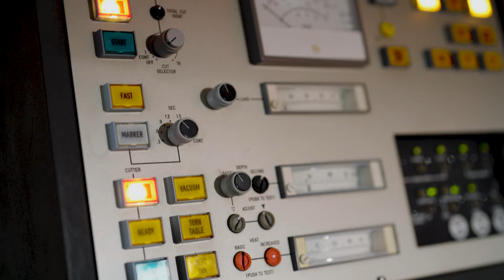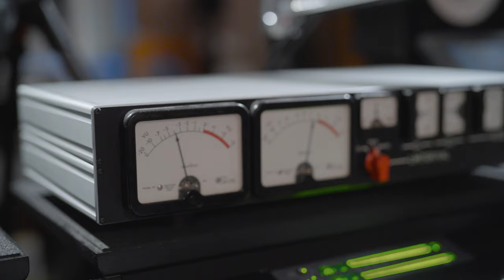Mastering Workshop with Geoff Pesche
Step inside London’s iconic Abbey Road Studios for a mastering workshop with Geoff Pesche! For his debut series, the veteran mastering engineer gives an overview of his background, the evolution of his job over time, and how he approaches projects on a daily basis. Geoff takes you through his analog signal path and explains the playback-to-capture computer setup. He comments on advancements in clocking and digital conversion, and illustrates why he typically aims to restrict all of his processing to the simple analog chain. Pesche also elaborates on some intrinsic elements of his vocation, including bit depth, sample rates, monitoring, and headroom. He demonstrates his techniques on two mixes – ‘Just a Play’ by R-SHIE and ‘Act 1: Liberator of Minds’ by Dead Can Dance.